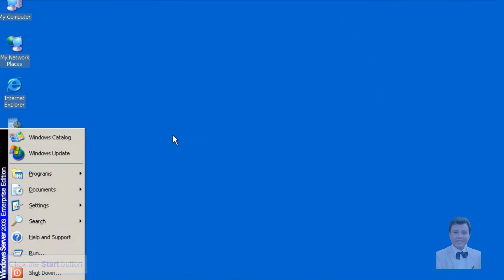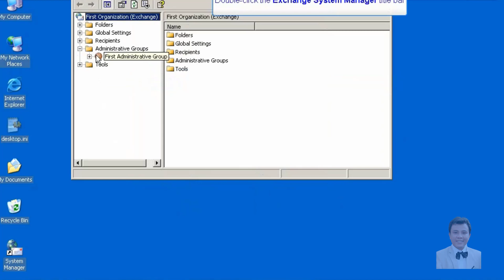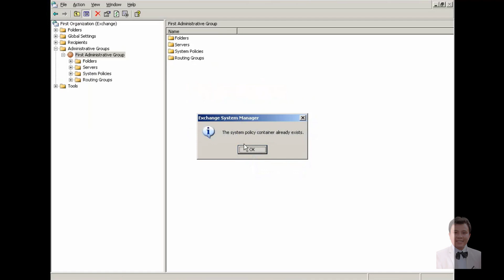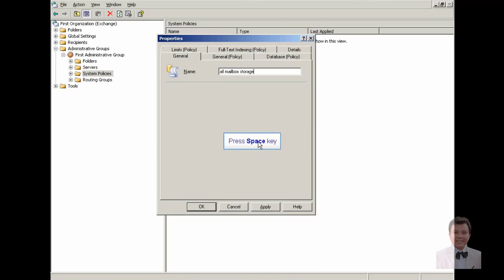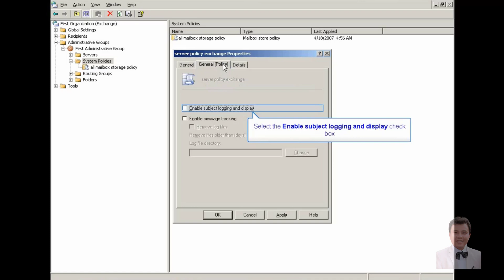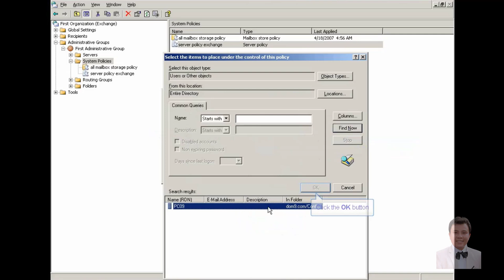knowledge | Configure system policy and server policy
Continuing on the area of system administration of windows server 2003 today I will share with you about Policy including:
- Configure System Policy
- Configure Server Policy
Hope this video helps you with your work, wish you always happy, healthy and successful.